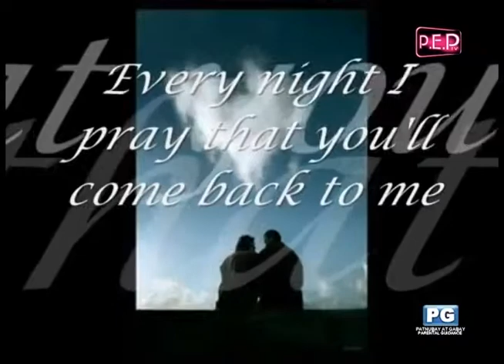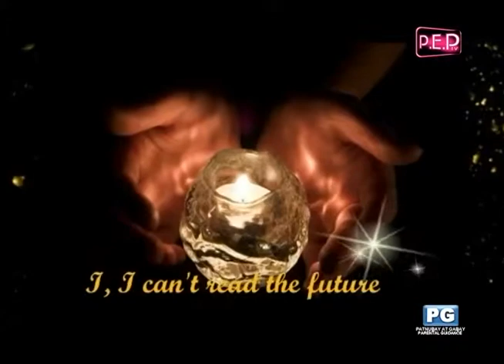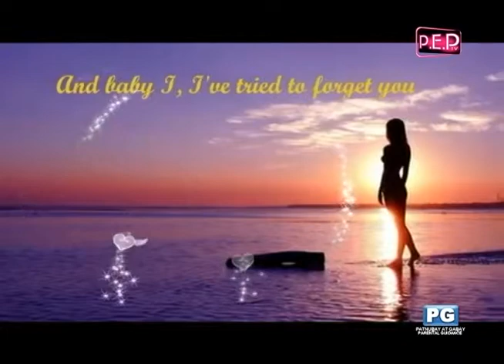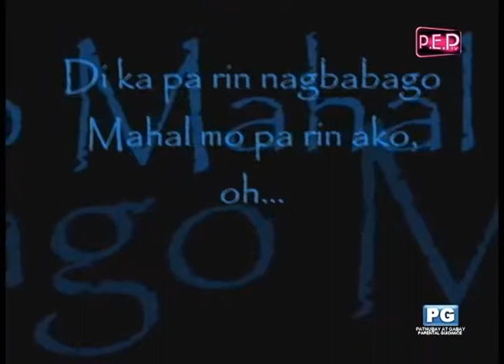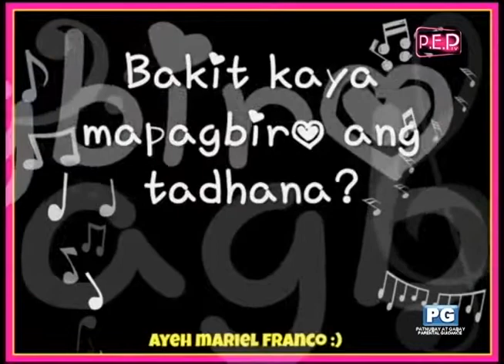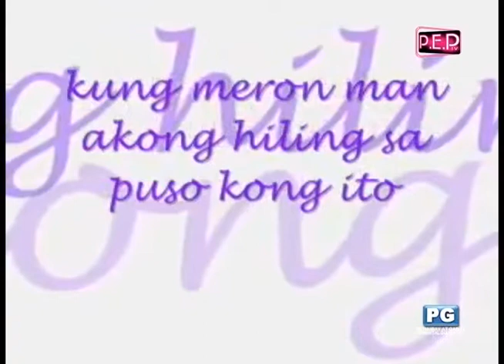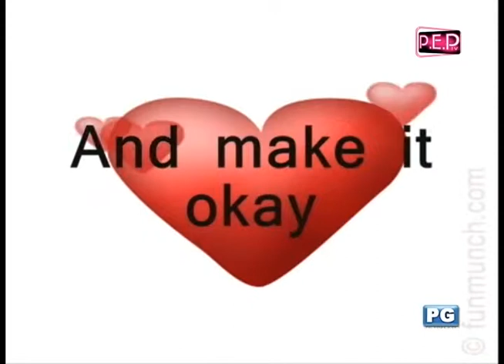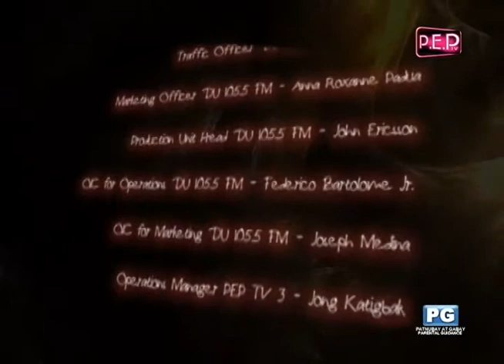Moments of Love with John Ericsson on 105.5 FM & PEP TV3 July 2, 2014 Full Episode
Moments of Love's Heart Matters portion where we feature letter senders sharing their love stories/problems. Moments of Love with John Ericsson every Wednesday 3-6 pm live simulcast on PEP TV Channel 3 and D' Ultimate 105.5 FM. With replays on PEP TV Channel 3.